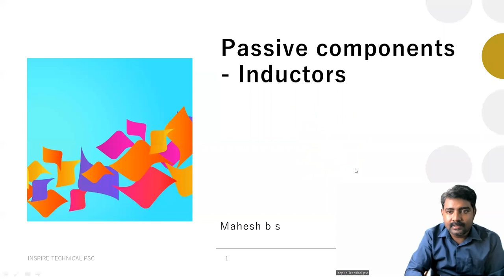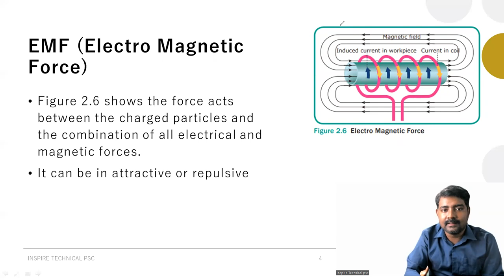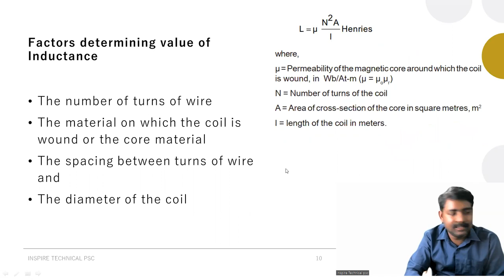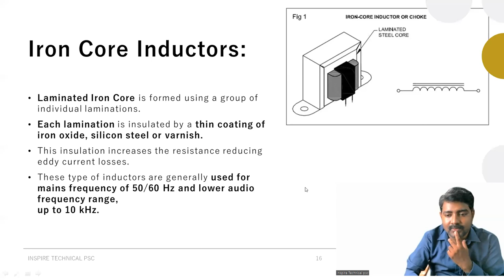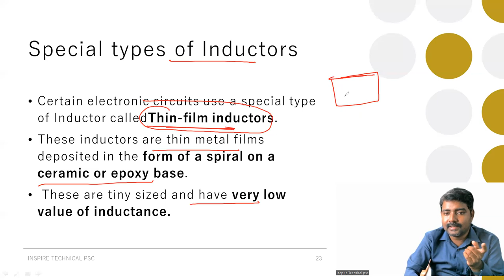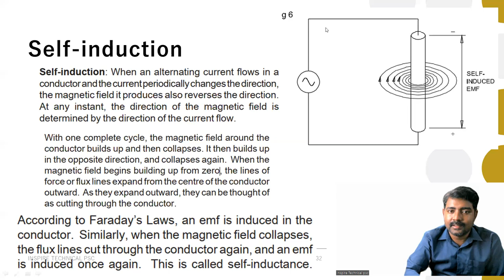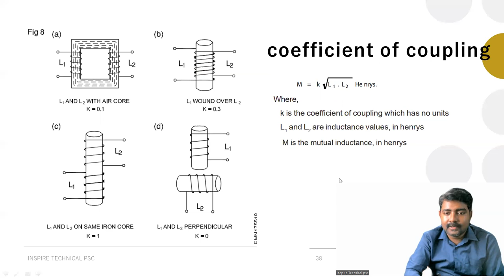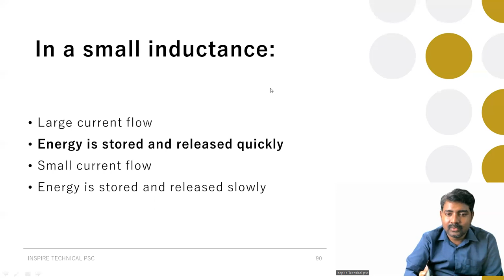Inductors in KPSC Exams|Tradesman Exclusive|Admission Open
❁ 𝐎𝐫𝐠 𝐜𝐨𝐝𝐞: RXQOE

❁ 𝐎𝐫𝐠 𝐜𝐨𝐝𝐞: RXQOE

𒊹𒊹𒊹𒊹𒊹𒊹𒊹𒊹𒊹𒊹𒊹𒊹𒊹𒊹𒊹𒊹𒊹𒊹𒊹𒊹𒊹𒊹𒊹𒊹𒊹𒊹𒊹

tradesman electronics#
mahesh sir#
inspire technical psc
#754/2021#
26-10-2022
tradesman classes
psc tradesman electronics
psc syllabus
study psc
electronics psc
malayalam psc
mock test electronics
recorded classes electronics
mocktest electronics